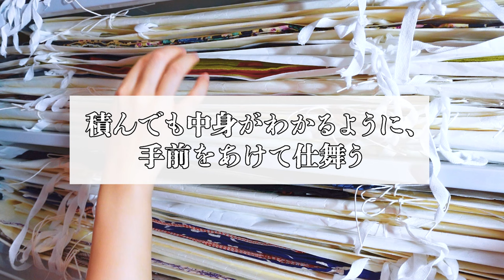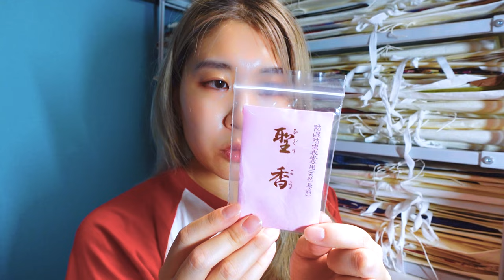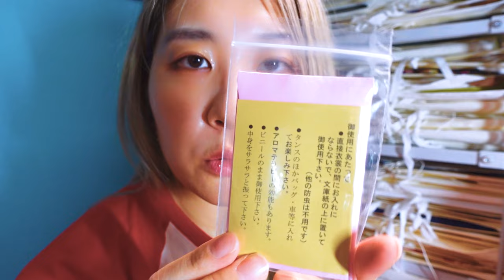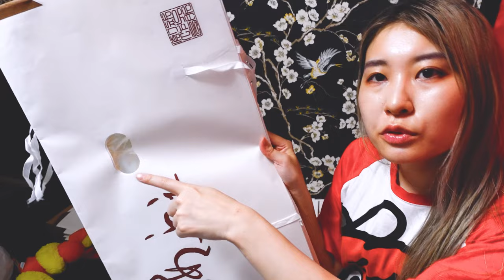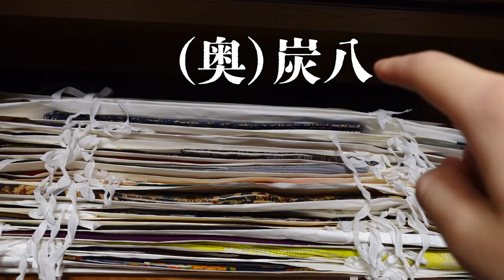着物の収納、ぜーんぶ大公開！これだけじゃないんです、実は…。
こんにちは、みやぶんぶんです。
私の着物収納についてショート動画ですこし公開させていただきましたが、実はあれだけじゃないんです…。
今回は2023年夏現在の着物収納をお見せします！
ご紹介したもの
▽防虫防湿衣裳香 聖香
▽炭八 調湿木炭 室内用調湿木炭
ミニサイズ